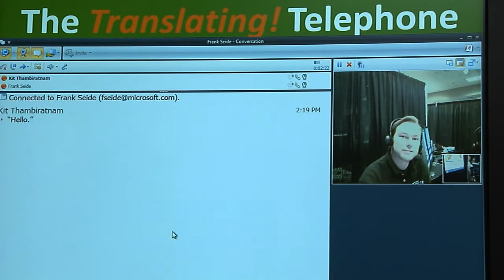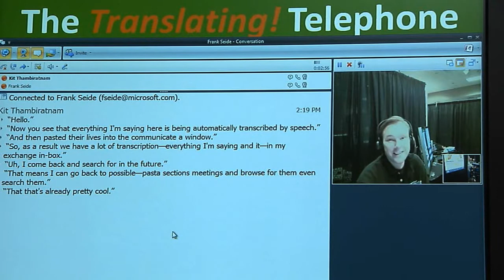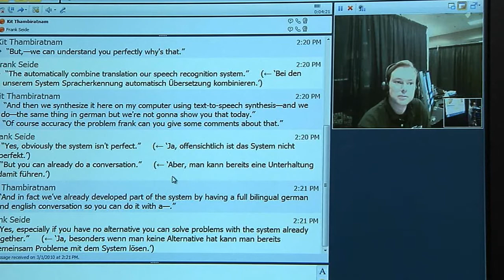The Translating Telephone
Our goal in the telephone-call scenario is to provide an aid for cross-language communication in the event that no other means of communication exists. The system makes extensive use of speaker-adaptation technologies to achieve reasonable, real-time speech-to-text transcription accuracy. This is then translated live using machine translation to provide speech-to-text translation and further fed into a text-to-speech system to realize speech-to-speech translation.